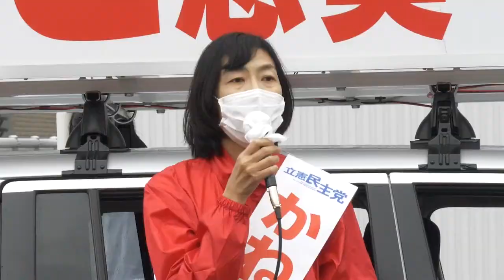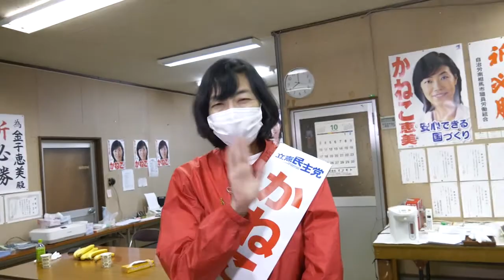かねこ恵美 衆議院選挙2021 4日目を終えて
本日は多くの場所で街頭演説をさせていただきました。寒い中、来てくださった方本当にありがとうございました！

明日は伊達方面へ遊説を行います!引き続き頑張っていきますので、応援よろしくお願いします!